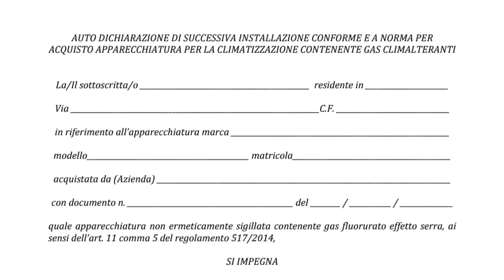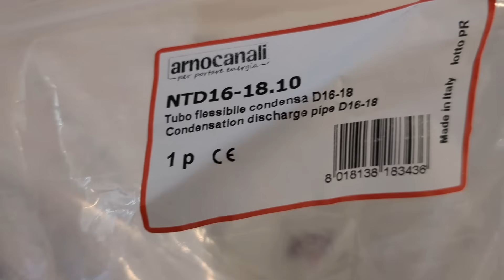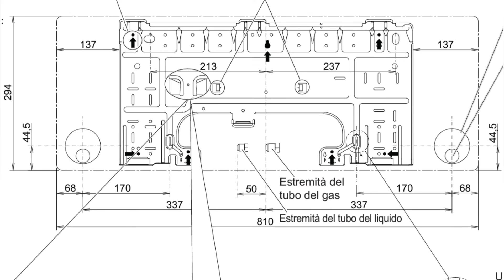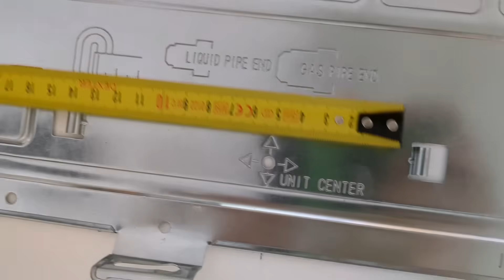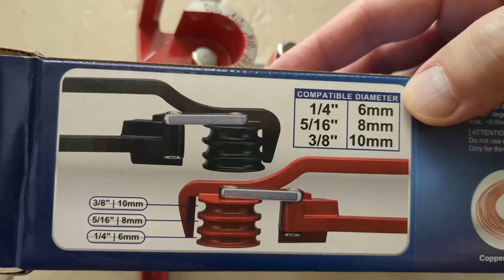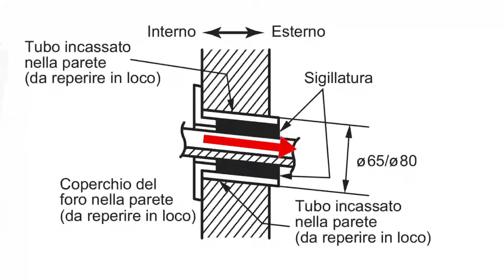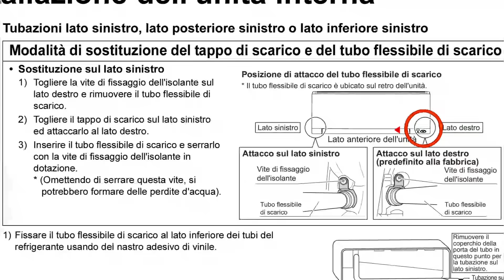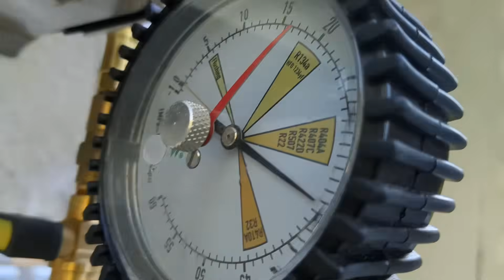Predisporre da soli l'impianto del condizionatore per risparmiare sull'idraulico (Daikin 9000 BTU)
Installare da soli il condizionatore è possibile ? Predisporre gli impianti per un Daikin 9000 BTU

Visita il mio negozio virtuale:

Condizionatore Daikin 9000 BTU:

Tubi cartellati:

Tubi non cartellati:

Modulo WIFI daikin:

canaline elettriche:

Tubo condensa:

mensola fissaggio unita esterna:

Interruttore bipolare:

schiuma poliuretanica fischer:

Carotatrice muro:

PiegaTubi rame:

Chiave dinamometrica:

Pompa vuoto:

azoto liquido: